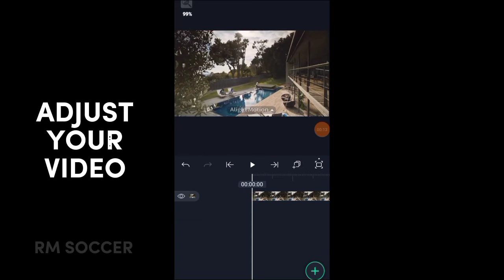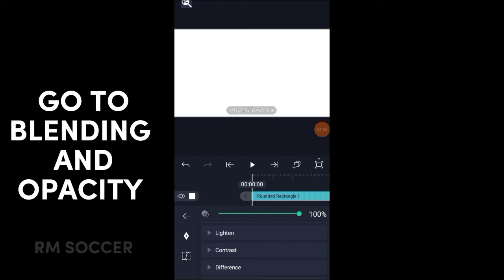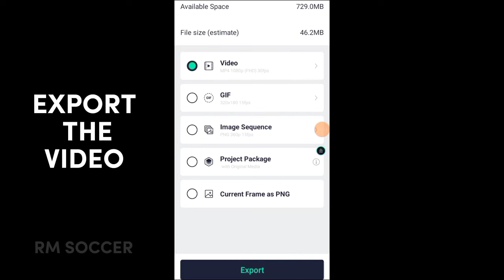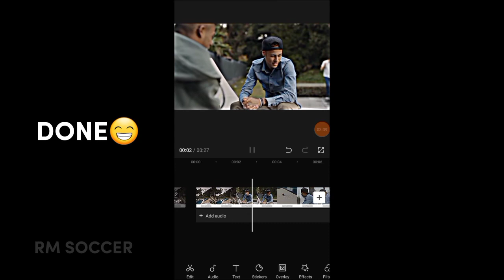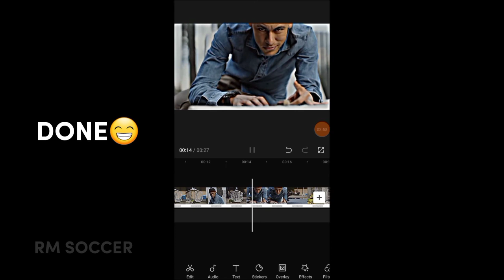How to get 4k quality for your edits 🌠💯